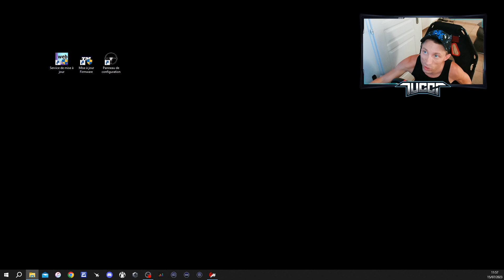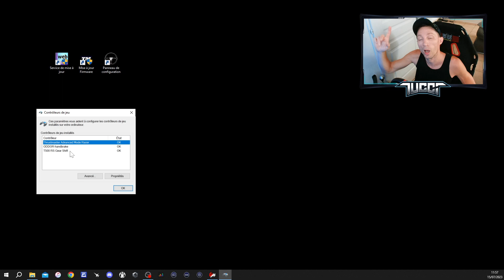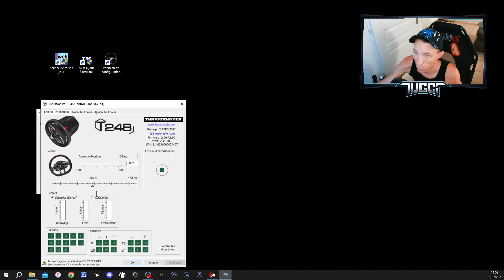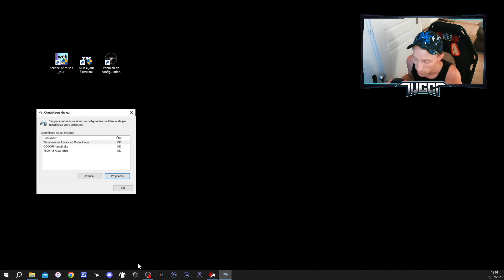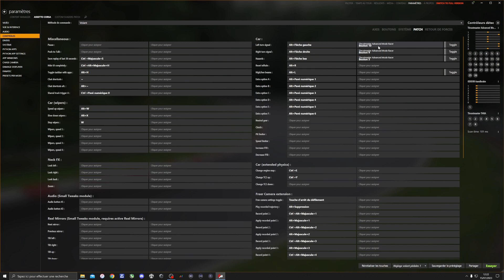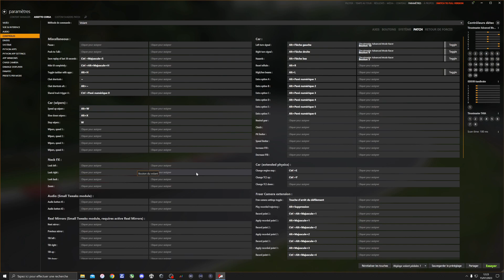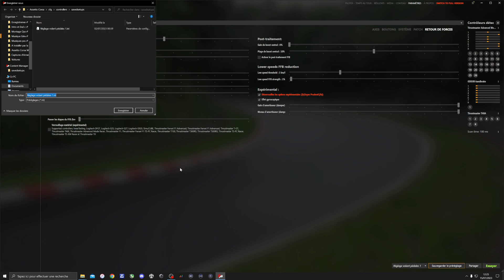Parametres Retour de Force (Force Feedback) sur Assetto Corsa et Volant Thrustmaster (T248)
Voici mes paramètres de Retour de Force (Force Feedback) sur Assetto Corsa dans Content Manager avec un Volant Thrustmaster (T248)

▼ MUSIQUE DE VIDEO ▼
Music generated by Mubert